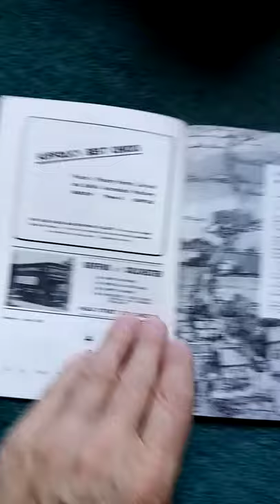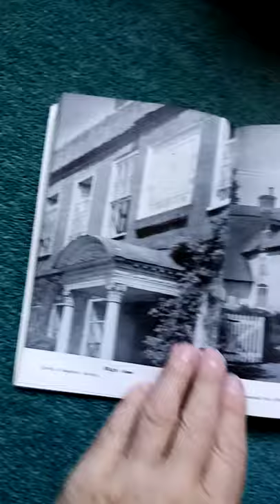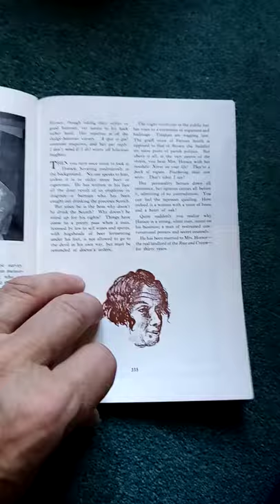Vintage Ephemera the East anglian magazine 1950 February anglia Norfolk